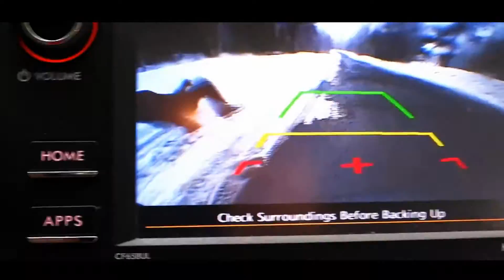America Jones 4 trailer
America Jones is back! In this installment Jones is out to climb Bloodfang mountain and find the world's most dangerous creature. Get ready to enter...THE DANGER JONE!